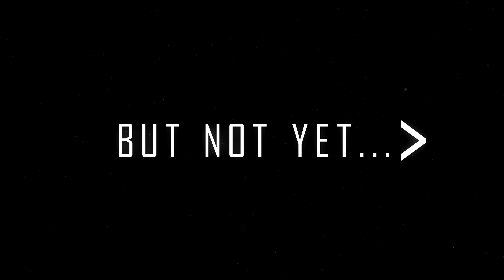10 Years of New Doctor Who {Fan Film Teaser}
After 10 years of the revived series of Doctor Who, I've decided to kick out a little Doctor Who Tribute. Watch as 'All 4' doctors combine in a 6 minute extravaganza! With any luck it'll hit the interwebs this week!!